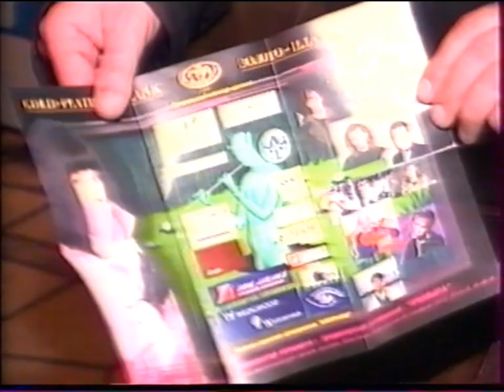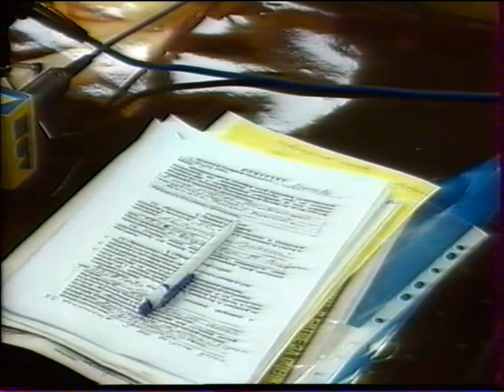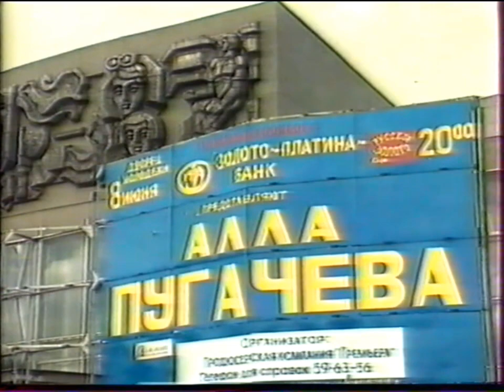«Итоги недели» с Тимуром Ивановым (4 канал [Екатеринбург], 10.06.2000 г.) Фрагмент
В рубрике "Скандал недели" – скандал с концертом Аллы Пугачевой в Екатеринбурге.